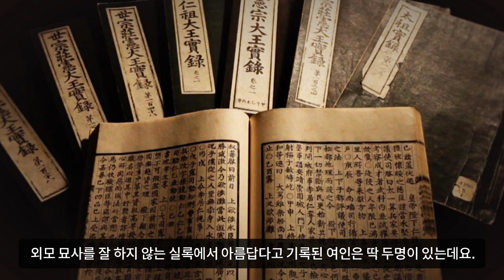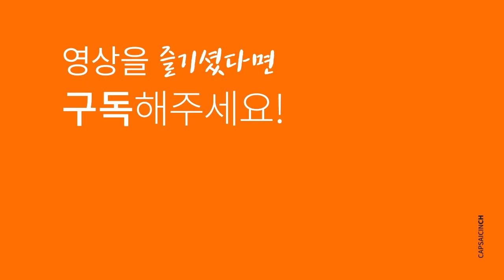조선왕조실록에까지 아름답다고 기록된 한 유부녀의 기구한 일생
어리가 너무 예뻐서 셋째인 충녕대군(세종)이 왕이 되었다고 하네요!